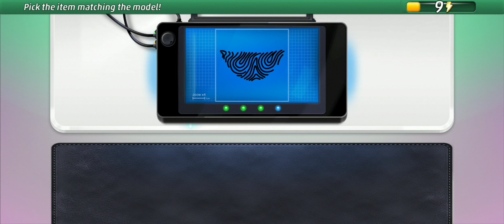Good Cop Bad Cop | Criminal Case: Pacific Bay